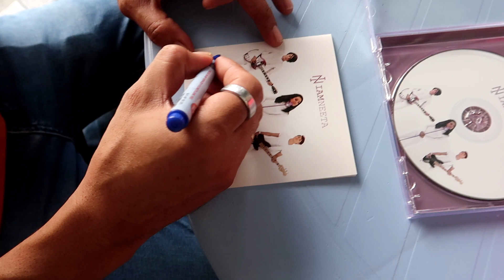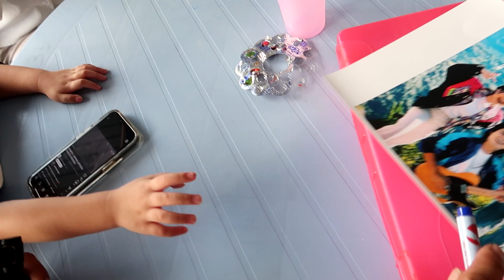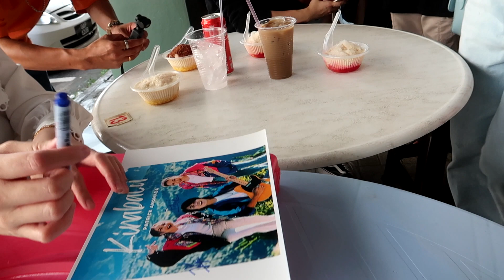Welcome to Sarawak Patrick, Jevy & Poko | Vlog | Kuching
Tempat² kami pigi di Kuching, Sarawak

Viva City
Sarawak Cultures Museum
Moms Laksa
Swee Kang Ais Kacang
Pusing Bandar Kuching

MY GEAR
✦  ULANZI MT-44 TRIPOD